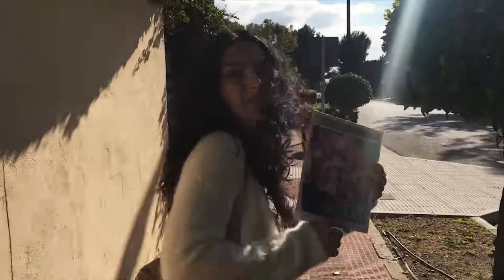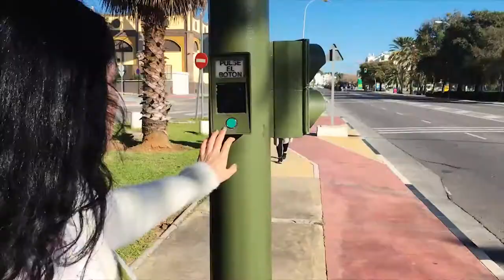Dos Vlog #103: Что такое настоящее Рождество? Анбоксинг подарков! | Влог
Рождество - семейный праздник, вот и мы пошли к нашей настоящей семье, где всегда тепло и нас ждут, чтоб сильно накормить! А ещё много красивых пейзажей Марбейи в нашем видео!